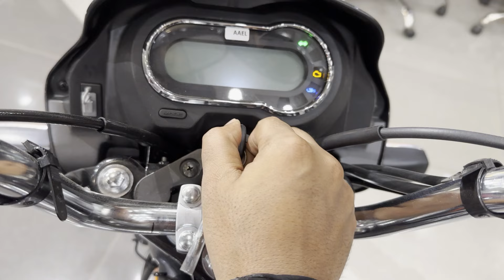New 2024 Model Hero Splendor Plus Xtec 2.0 Review 💥 |On Road Price | Mileage |Splendor+ Xtec 2.0 BS7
Hero Splendor Xtec 2.0 2024 Model Review💥| 20+ Big Changes | New Price | Hazard | Splendor Xtec 2.0

Hero Splendor Plus BS6 2024 Model | Splendor Xtec | Review | On Road Price | Mileage | Splendor Plus All Details

Showroom Details
Laxmi motor Deoria
Deoria Salempur Road, Sounda, opposite Savitri Nursing Home, Deoria, Uttar Pradesh

1 lakh sports bike in india,
sports bike in india under 1 lakh,
1 lakh sports bike in india 2023,
2 lakh sports bike in india,
2 lakh bike in india 2023,
2 lakh under sports bike,
4 lakh bike in india
600cc sports bikes in india,
600cc bikes in india,
600cc bikes in india 2023,
mt15
Yamaha bikes
r15 v4 vlog
Kawasaki bikes